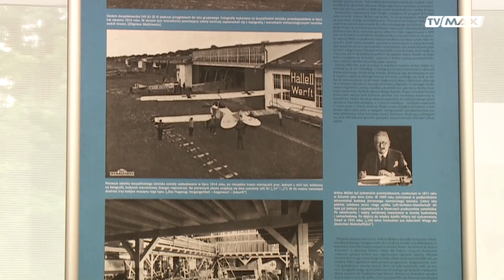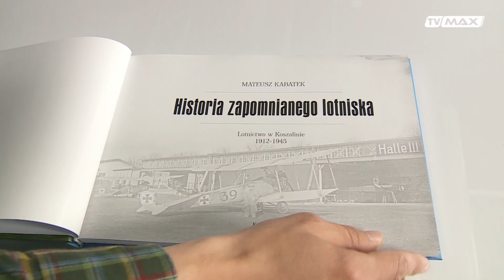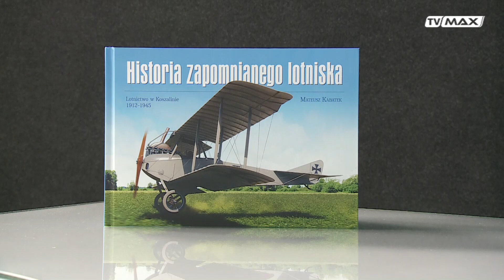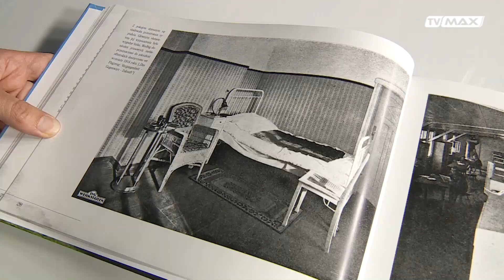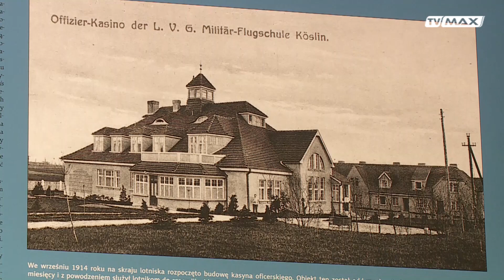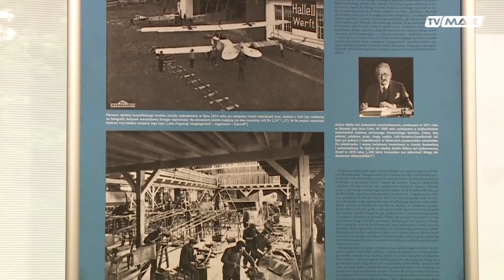Karty Historii - odc. 068 - 2023.05.25 - Monte Cassino i lotnictwo w Koszalinie